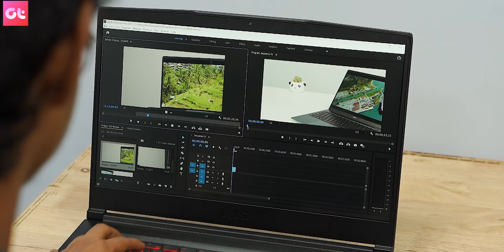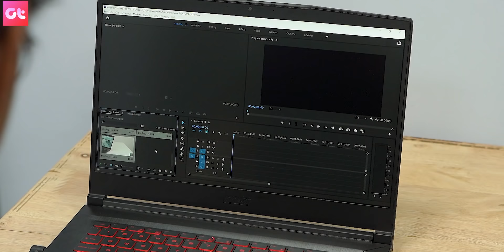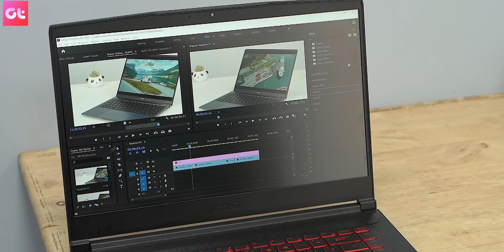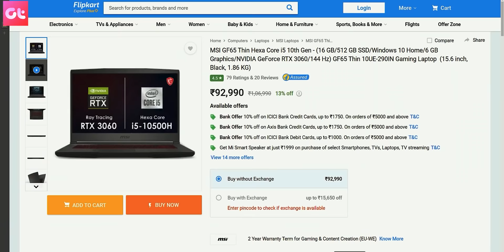Should You Upgrade To MSI GF Series Laptops? | GT Hindi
This video has been made in collaboration with MSI.

Are you looking for an all-purpose laptop that you can use for gaming as well as professional needs? Then check out the MSI GF Series!

This right here is the MSI GF65 Thin, and in this video, I'll be talking about why the GF series from MSI is the perfect solution to all-purpose laptops that you can use not just for gaming, but also for work, and use on the go. All without spending a lot!